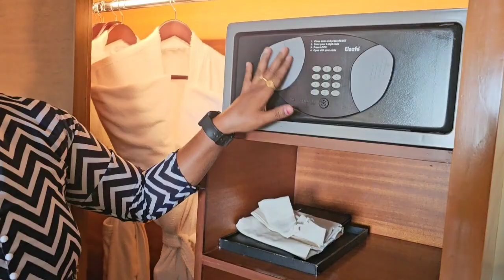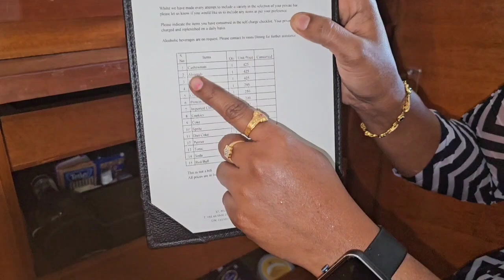One Day 5 Star Hotel Vlog🤷‍♀️||5 Star hotel எப்படி இருக்குன்னு சுத்திபார்க்கலாம் வாங்க🥰